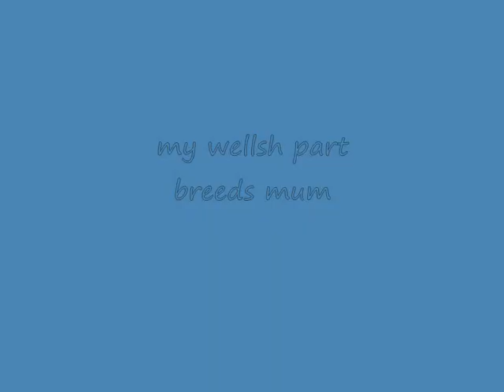my welsh part breed by mikere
welsh part breed by miker